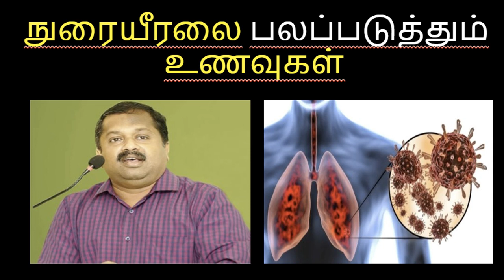நுரையீரலை பலப்படுத்தும் உணவுகள் | Dr.Sivaraman speech on food to strengthen lungs